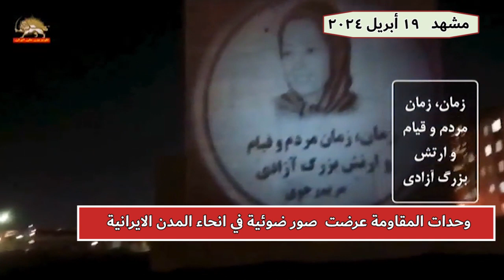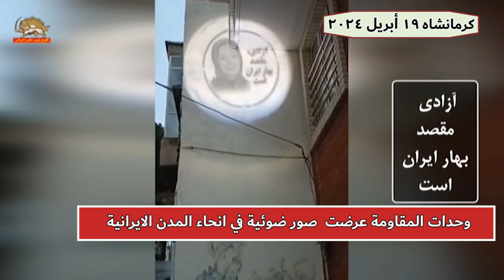وحدات المقاومة عرضت صور ضوئية في انحاء المدن الايرانية 19 أبريل 2024